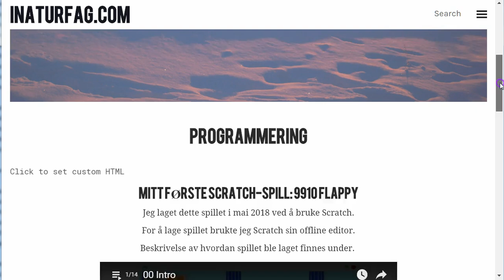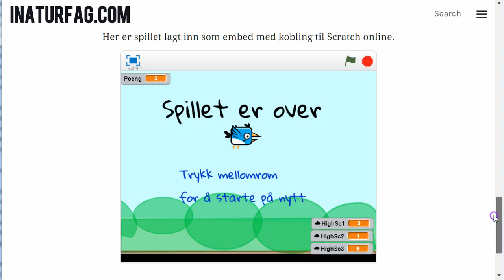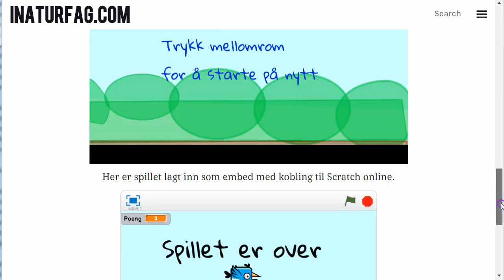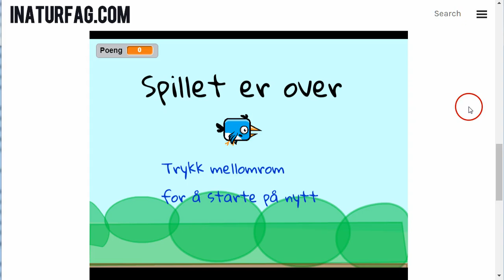14 - Bruke swf (flash) på ei nettside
swf-filer kan legges ut på nettsider, så spilles spillet uten av det kjøres gjennom scratch-nettstedet.